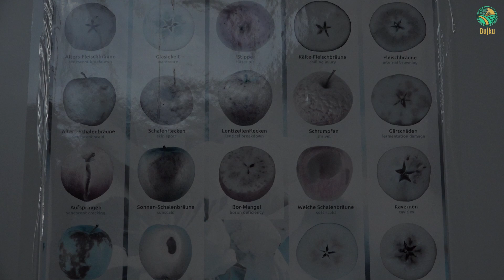BUJKU – biznesmeni junikas ”lavde, punes se Mahir G. ne promovim te prodhimeve gjitheshqiptare”